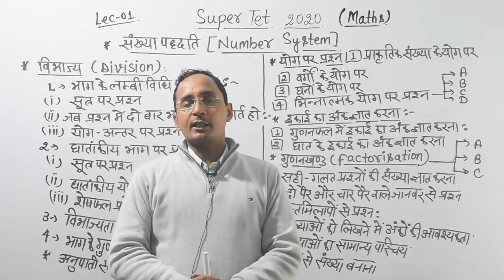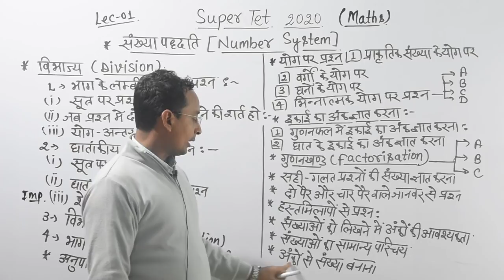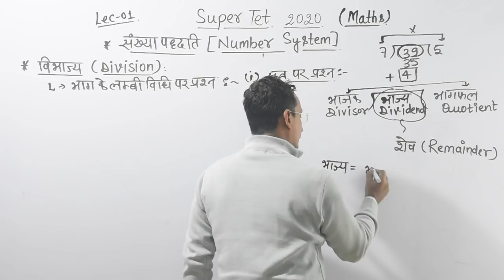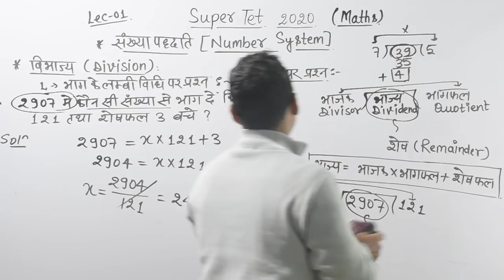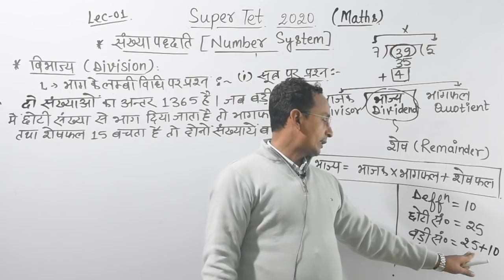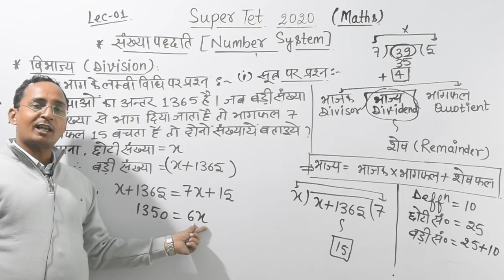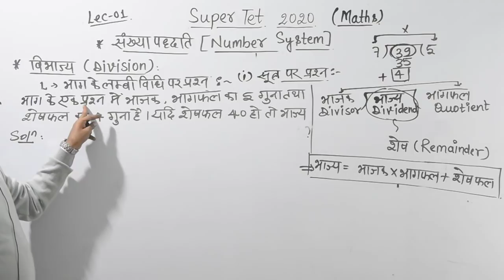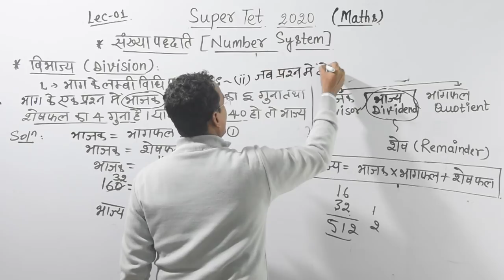🔴09:00PM SUPER TET 2020 MATHS BY PAWAN SIR || सुपर टेट - 2020 | super tet syllabus 2020